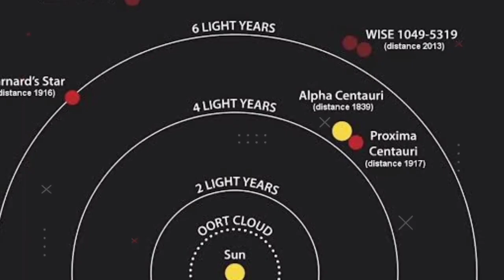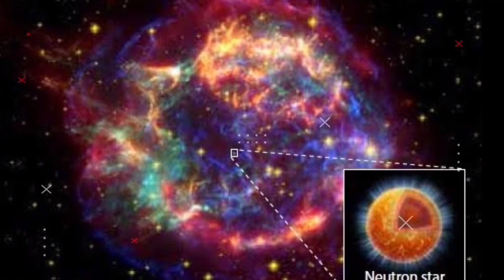What Happens When a Star Dies? | 5 Shocking Facts About Universe | Najaf Ali TV